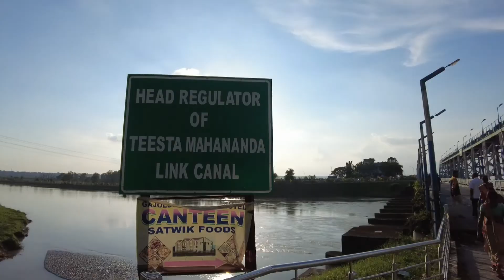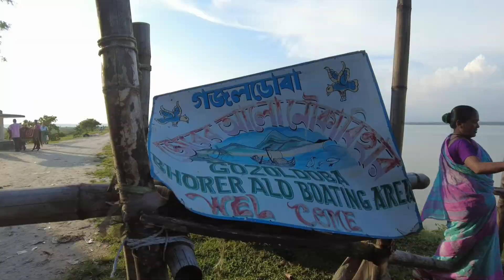GajolDoba | Teesta Barrage | জ্যান্ত মাছ কেনা থেকে সবজি কেনা, ঘোরাঘুরি, খাওয়া দাওয়া| Bhorer Alo 💚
একদিনের জন্য ঘুরে আসুন শিলিগুড়ি থেকে মাত্র ২৫ কিলোমিটার দূর গজলডোবা তিস্তা ব্যারেজ। আমি আর আমার বন্ধু দেবু দুজনে মিলে চলে গেলাম গজল ডোবায় ঘুরতে । আমরা দুপুর তিনটার দিকে বাড়ি থেকে বের হয়েছিলাম। ওখানে গিয়ে আমরা বাজার করলাম। তার মধ্যে যেমন ছিল সবজি বাজার আর ছিল জ্যান্ত মাছ কেনা ।জেলেরা নদী থেকে সবেমাত্র পারে আসলো অমনি পেয়ে গেলাম জ্যান্ত রুই মাছ ।এরকম দৃশ্য ভাবতে পারিনি। জেলেরা নদী থেকে মাছ নিয়ে ফিরলো আর আমরা সেই নদীর পারে মাছ কিনছি ওটা তো ভাবাই যায় না তাছাড়া আমরা ঘোরাঘুরি করেছি ওখানে আমরা কাকড়া খেয়েছি, চিংড়ি খেয়েছি আর গজলডোপার পাশেই আছে বোরোলি রেস্টুরেন্ট ওখানে খাবার Enjoy  করার পর সন্ধ্যার পর আমরা বাড়ি ফিরলাম। বাড়িতে যখন ফিরলাম তখন রাত আটটা।  কি অপূর্ব দারুন সুন্দর প্রকৃতির দৃশ্য না গেলে ভীষণ মিস করবেন। একবার ঘুরে আসুন গজল ডোবা।। ধন্যবাদ।।

একটি কথা যদি গজলডোবায় সকাল পাঁচটা থেকে সাড়ে পাঁচটার ভেতর যাওয়া যায় তাহলে ওখানে জ্যান্ত মাছ কিনতে পাওয়া যায় নদীর পাড়ে।।

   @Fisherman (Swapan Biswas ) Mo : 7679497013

কপিরাইট আইন 1976 এর ধারা 107 এর অধীনে কপিরাইট দাবিত্যাগ, সমালোচনা, মন্তব্য, সংবাদ প্রতিবেদন, বৃত্তি এবং গবেষণার মতো উদ্দেশ্যে ন্যায্য ব্যবহারের জন্য ভাতা তৈরি করা হয়।  ন্যায্য ব্যবহার কপিরাইট আইন দ্বারা অনুমোদিত একটি ব্যবহার যা অন্যথায় লঙ্ঘন হতে পারে।  অলাভজনক, শিক্ষাগত বা ব্যক্তিগত ব্যবহারের টিপস ন্যায্য ব্যবহারের পক্ষে ভারসাম্য বজায় রাখে।